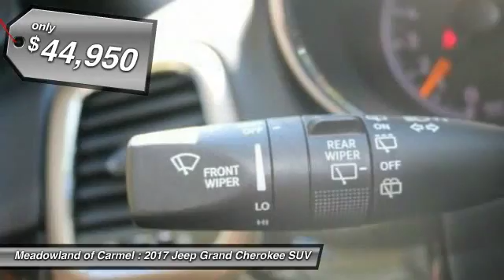2017 Jeep Grand Cherokee Carmel NY 17082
2017 Jeep Grand Cherokee Limited

You'll love this 2017 Jeep Grand Cherokee. This is a suv you'll want to take home. With  miles, it features Automatic transmission and an exterior color of . Call and get in touch with Meadowland of Carmel directly, and be the first to open the suv door today!